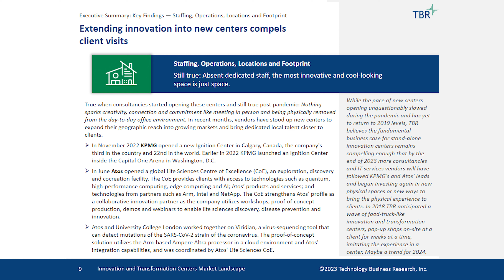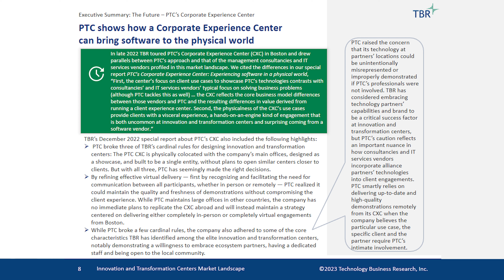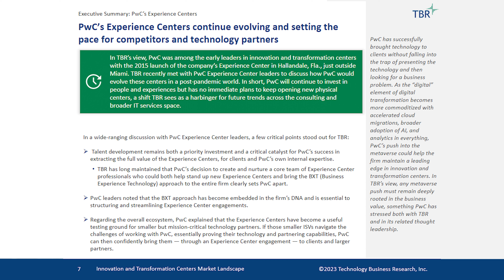What's Next for Innovation and Transformation Centers with TBR Practice Manager Patrick Heffernan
Part of TBR’s “Gimme 3 — Insight Interviews with TBR’s Subject-matter Experts” series, Principal Analyst Bozhidar Hristov interviews Practice Manager & Principal Analyst Patrick M. Heffernan on the challenges facing consultancies and IT services vendors that invested heavily in innovation and transformation centers pre-pandemic. The pair discuss key findings from TBR’s Innovation and Transformation Centers Market Landscape, and Patrick answers questions on significant changes stemming from the pandemic, how innovation centers have met client needs amid a shift in client priorities, and which IT services vendors and management consultancies will likely lead in this area in coming years.

To read related content, register for upcoming webinars and learn how TBR Insight Center™ can help your business succeed,